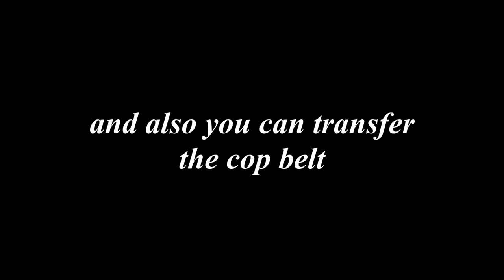How To Transfer Belts To Any Outfit Glitch! 1.56 (NO DELETING OUTFITS)*WORKING*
Help me reach my goal to 3k

Keep the community clean and friendly Gamer. Don't engage in negative comments. Your always welcome to be part of my stream Gamer.